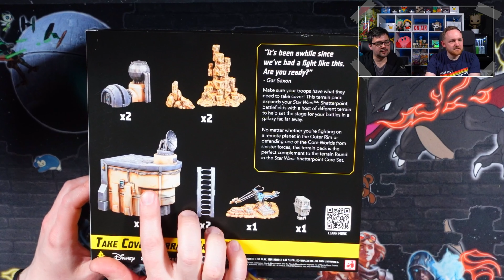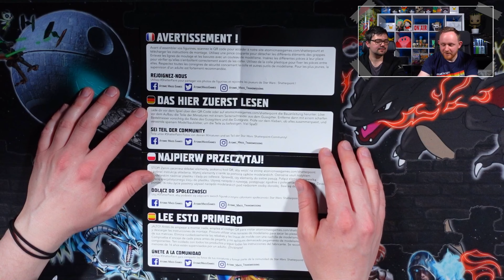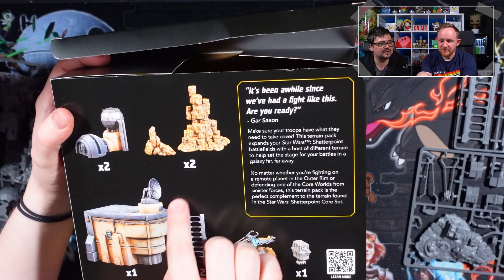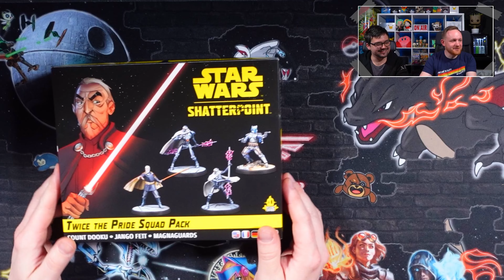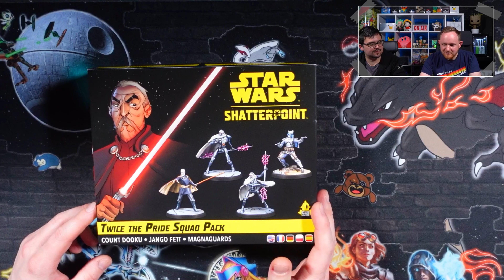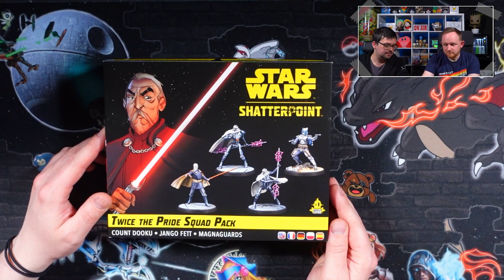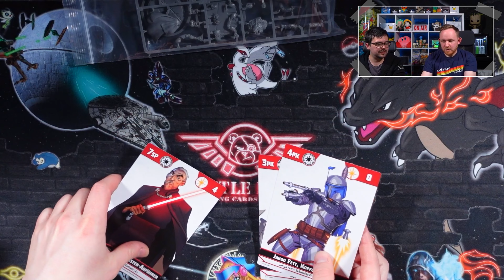HELLO THERE! Erweiterungen zu Shatterpoint | Star Wars: Shatterpoint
Finn und Kilian stellen euch die Erweiterungen von Star Wars: Shatterpoint vor.
Dazu gehören "Take Cover Terrain Pack", "Twice the Pride Squad Pack" mit Count Dooku und "Hello There Squad Pack" mit Obi Wan Kenobi.

Ihr wollt auch Star Wars: Shatterpoint spielen dann könnt ihr das natürlich bei uns vorbestellen.

00:00 Intro
01:11 Die Erweiterungen
01:28 Take Cover Terrain Pack
08:56 Twice the Pride Squad Pack
17:35 Hello There Squad Pack
24:52 Verabschiedung
Anschrift:
Battle Bear - Trading Cards & Games
Fruchthallstr. 31
67655 Kaiserslautern